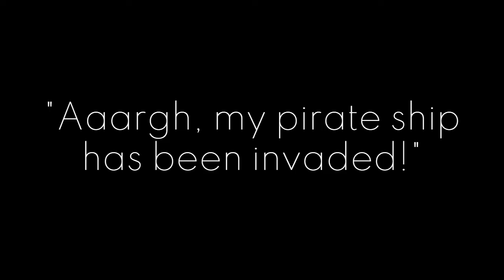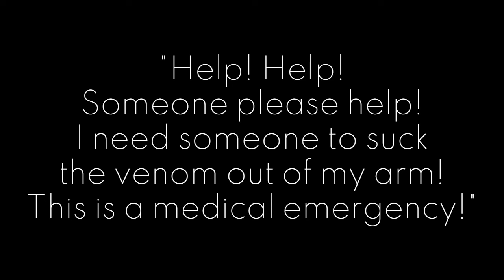The Sims 4 Venessa Jeong of Del Sol Valley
An ethnic Korean K-pop/K-drama star, Venessa Jeong aims high in the film studio of Del Sol Valley, but with other stars as fiercely competitive as she, will she be able to shoot for the stars and claim even more recognition and fame than her peers in the acting world?